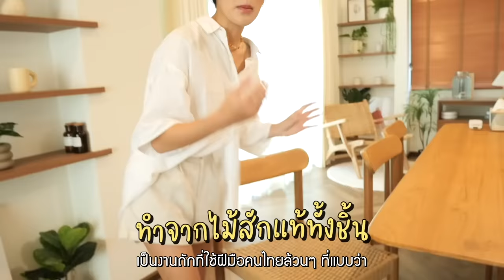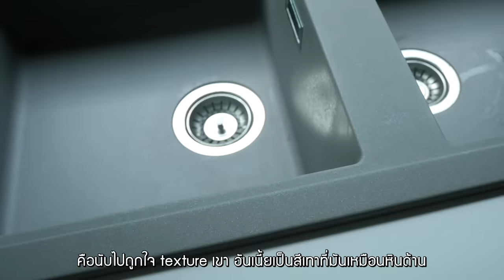Home tour ep. 6 | พาทัวร์ชั้นล่างแบบเสร็จสมบูรณ์ นับแฮปปี้มากกก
ร้าน ig ที่นับซื้อของในคลิปนะคะ

- ผ้าม่าน คุณทิพย์ id line : 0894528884 (นับติดต่อตรงนะคะ)
- โซฟา @skhome.sofa (33900)
- โต๊ะกลม @mitten.studio (9500, 5500)
- พรม @mjhomedesigns (23600)
- โคมไฟชาร์จแบต @hometique.th (4290)
- ชั้นวางทีวี (24800), Credenza (17800) @vintage.pinetree
- โต๊ะกินข้าว (14000), เก้าอี้บีช (3800) @wooden.fur
- เก้าอี้ทานข้าว @housenofive (3999/ตัว)
- เบาะรองนั่งดอกไม้ @haaus.co (890)
- พื้นSPC herringbone floor
ของบริษัท พาวเวอร์ อาร์ท แมททีเรียล จำกัด
Line : maxchana
- พรมกลม @plainplainhouse (890)
- โคมไฟบน credenza @plainplainhouse
- ตู้เย็น beko (19990)
- ชั้นคว่ำจาน @zakkaba (2290)
- ชั้นครอบไมโครเวฟ @omochazakka (1750) นับซื้อใน shopee ค่ะ
- รูปขนมปัง @happyhome.bo (1490)
- พรมไข่ดาว @miss.hygge.bkk (390)
- ชั้นไม้ในครัว index (1490)
- รูปเส้นๆขาวดำ @miss.hygge.bkk (790)
- ที่แขวนหน้าห้องน้ำ @callingbrown.s (1290)
-ตะกร้าใส่ของเล่นน้องหมา (จริงๆใส่ผ้าซักแล้ว) @spark.joyy (420)

LINE : nubnub.work